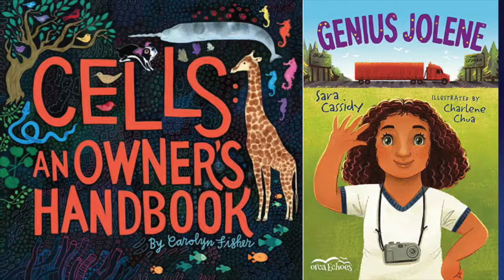Silver Birch Express 2021 Nominee: Terry Fox and Me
Have you heard of the Ontario Library Association's Forest of Reading? We're celebrating the books nominated for the Silver Birch Fiction and Silver Birch Express awards and getting excited for the 2021 Battle of the Books! Today, Sarah is talking about Terry Fox and Me by Mary Beth Leatherdale, illustrated by Milan Pavlovic, and published by Random House of Canada.

For more information about the Battle of the Books, including a full list of competing titles and registration, check out